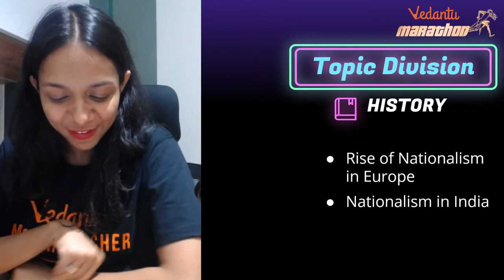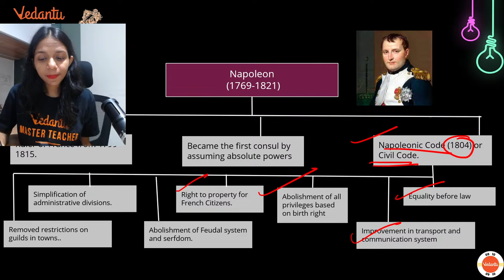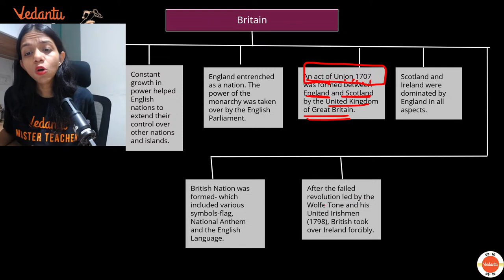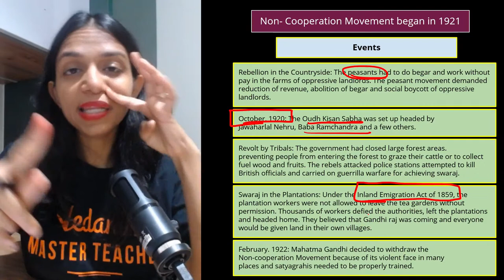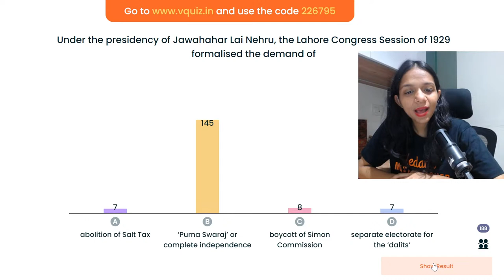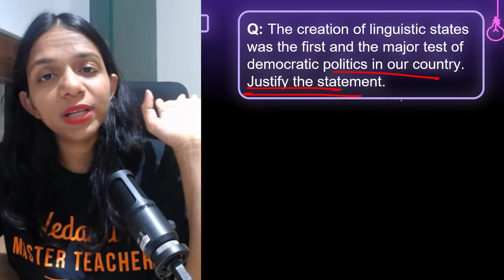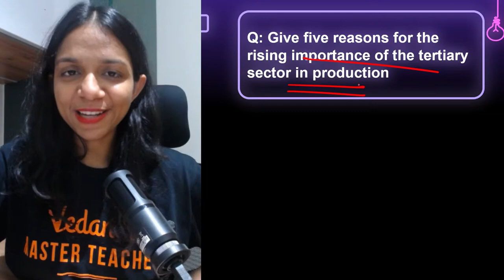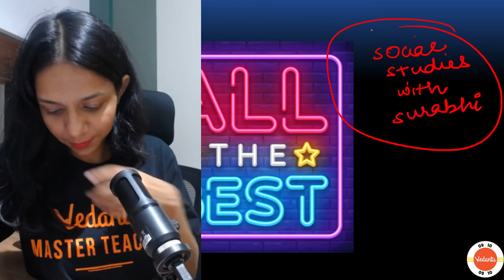SST Marathon | Mid-Term Mega Marathon | CBSE Class 10th | Surabhi Ma'am | Vedantu 9&10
Hey Students!! few days left for the mid term exam, " Mid-Term Mega Marathon" is really important before you appear for SST Exam. In this session, Our Vedantu Master Teacher Surabhi Ma'am will discuss the "CBSE Class 10th Mid Term SST Full Revision", Surabhi Ma'am will be Discussing All Chapters MCQs, Important MCQs , Expected Questions in Term Exam 2022. Here we will cover the entire Revision Session & Preparation Tips and Tricks for  CBSE Class 10th SST Exam.  Just Follow this Marathon Session. We hope this session will help you to score 100% Marks in SST.

0:02- SST Marathon For CBSE Class 10 Mid-Term Exam
4:43 - Topic division
5:03 - Mid term marathon schedule
6:12 - Dose of Motivation
10:03 - Mind Maps
11:50 - French Revolution
19:42 - Germany Revolution
29:49 - 5 Marker
34:05- Nationalism in India
48:45 - 5 Marker
51:02 - 3 Marker
52:35 - V Quiz
57:58 - Civics Power Sharing
1:09:05 - 5 Marker
1:13:33 - V Quiz

Ab Jeet Lo NEET - Vedantu invites you to BIHAR KE CHAMPIONS , the counselling event to guide you through your NEET preparations/ NEET college admissions. Fill the Form ➡️